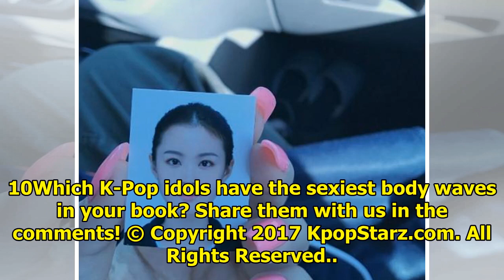These GIFs Prove Male Idols Are Better At Body Waves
We all know and love when girl groups put on a show with their sexy body waves - but what about male...